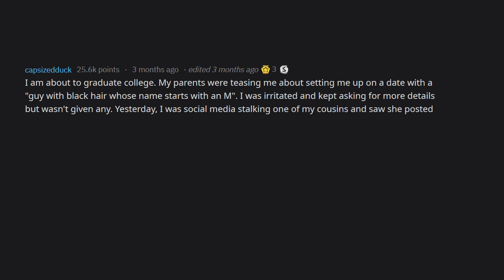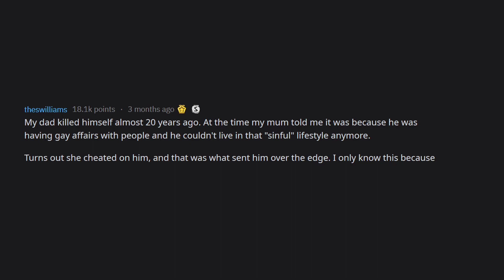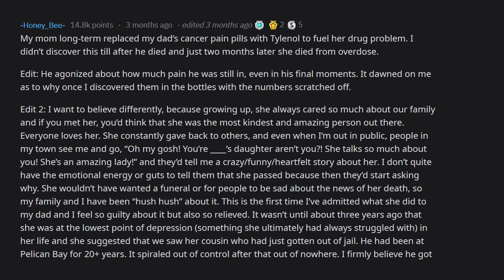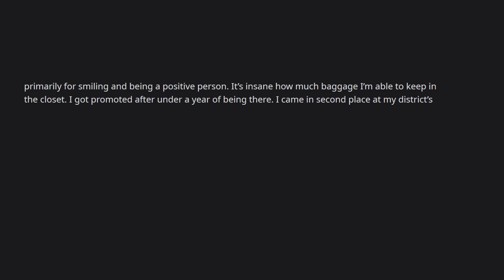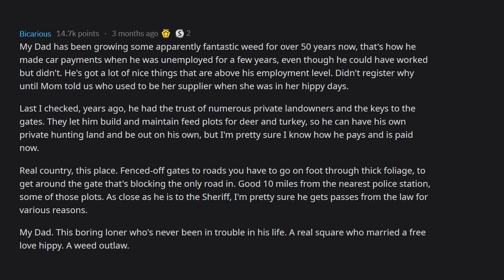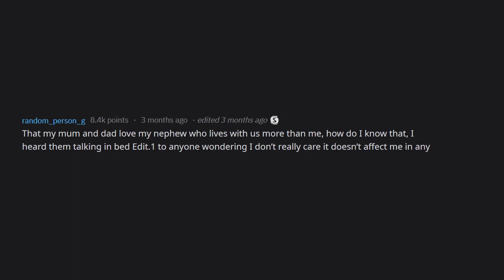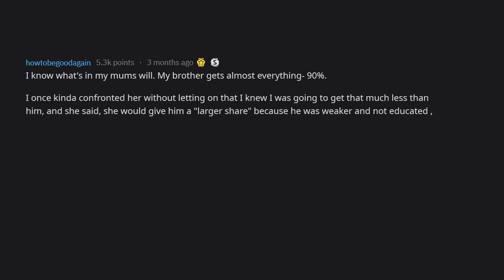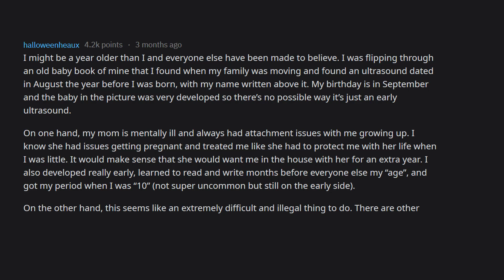What Is Something You Know But Are Not Supposed To? (r/askReddit Reddit Stories)